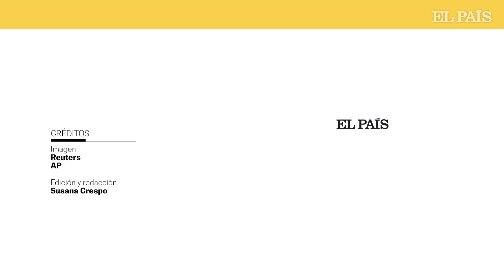Un bombardeo impacta contra un edificio en Dnipro | EL PAÍS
Los misiles rusos han alcanzado esta madrugada un bloque de viviendas en el centro de Dnipró, dejando cinco muertos y más de una cuarentena de heridos, que ya han sido hospitalizados. Los equipos de búsqueda y voluntarios trabajan sobre los escombros en busca de más víctimas. Según ha informado el gobernador de la región, entre los heridos se encuentran al menos siete niños; en Kiev, las sirenas antiaéreas no cesan tras el ataque masivo a las infraestructuras civiles durante toda la semana. La población se refugia en el metro mientras continúen los bombardeos; Soledar, que ha sufrido numerosos ataques durante la semana, se ha visto obligada a evacuar a los residentes a alojamientos y refugios improvisaos, hasta que cesen los impactos. La ciudad entera ha quedado parcialmente destruída. Estas son las imágenes del 325º día de guerra en Ucrania.